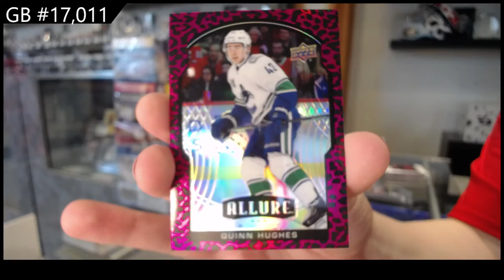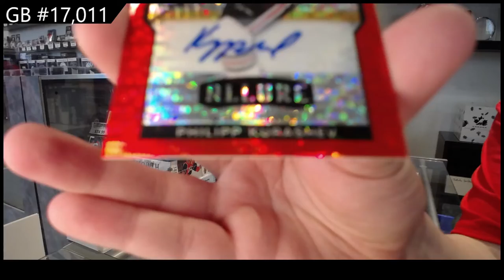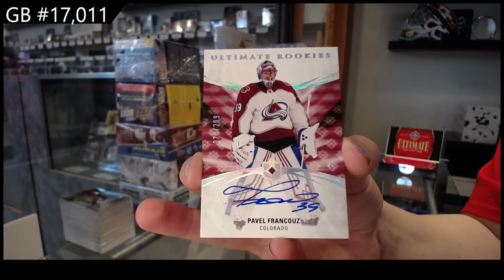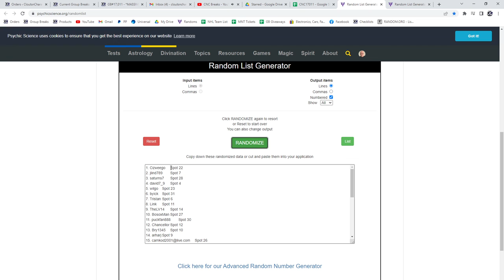20-21 Upper Deck Multi Product Hockey 6 Box Break - C&C GB #17,011